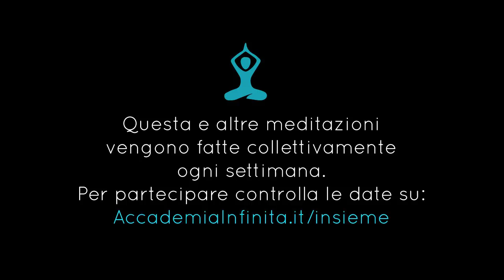Meditazione per la pace nel mondo - meditazione guidata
Una meditazione da effettuare da soli o in gruppo per favorire la risoluzione dei conflitti mondiali e allo stesso tempo usare tutte le guerre esteriori come insegnamento per osservare i propri attriti interiori, percependo sempre meglio la continua risonanza tra l'esterno e l'interno.

Questa meditazione si tiene anche collettivamente il 12 di ogni mese alle ore 21.00.